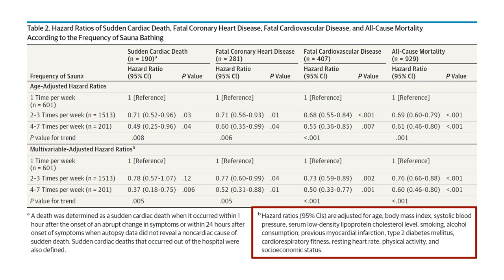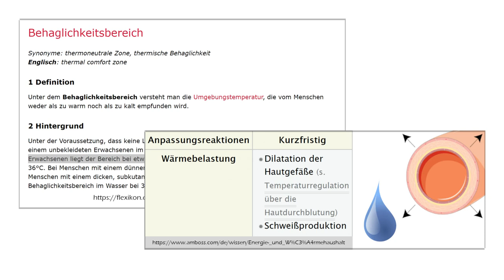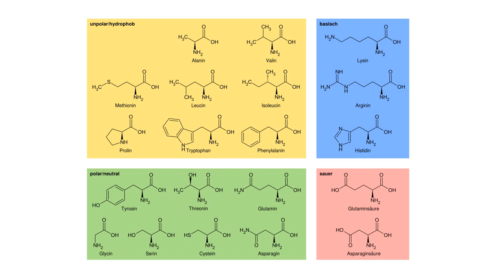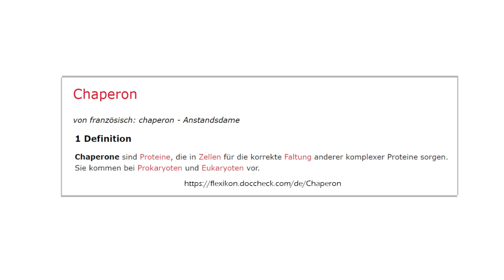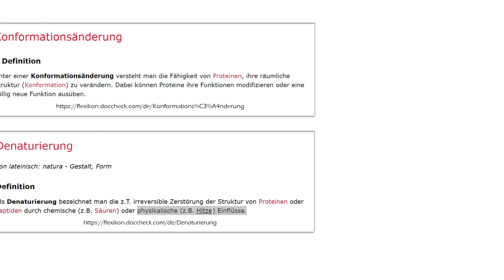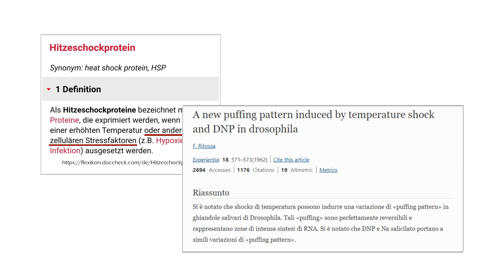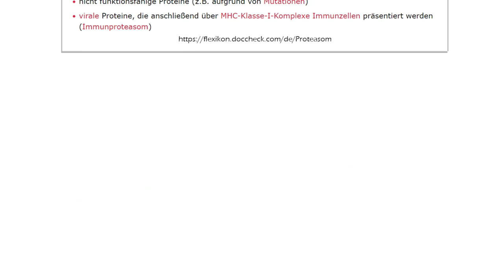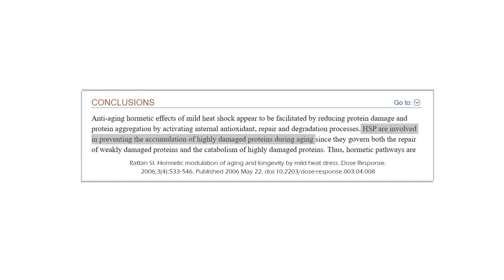Hitzeschockproteine gegen den Alterungsprozess - Hormesis-Effekte durch milden Hitzestress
🔥 Hitzeschockproteine durch Hitzestress
zuhause anregen

Leichter Hitzestress, zum Beispiel im Rahmen eines Saunaganges, wirkt auf vielen Ebenen gesundheitsfördernd und erzeugt sogar Anti-Aging-Effekte. Die Grundlage hierfür ist das Hormesis-Prinzip – die Stimulation gesundheitsfördernder Anpassungsreaktionen durch wiederholte Exposition gegenüber leichten Stressreizen. Eine Schlüsselrolle bei der gesunden Wirkung der Hitze übernehmen sogenannte Hitzeschockproteine. In diesem Video erläutere ich die Wirkung dieser Proteine in Rahmen der Hitzeschockantwort unseres Körpers.